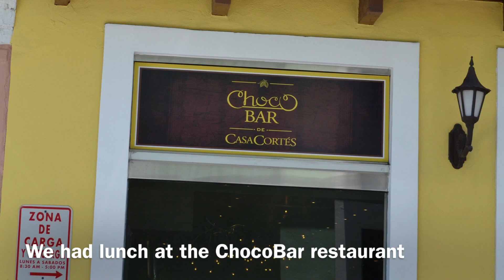Old San Juan, Puerto Rico photo tour slide show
Photos from our day trip walking around Old San Juan, Puerto Rico.  This is from 2015 during a cruise stop at old San Juan.  Hope this gives you ideas on things to do and see when you go.